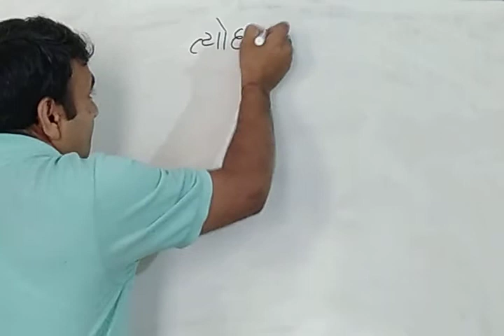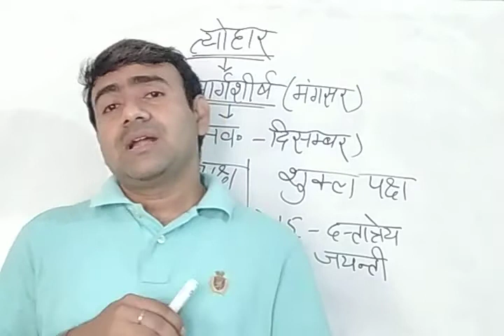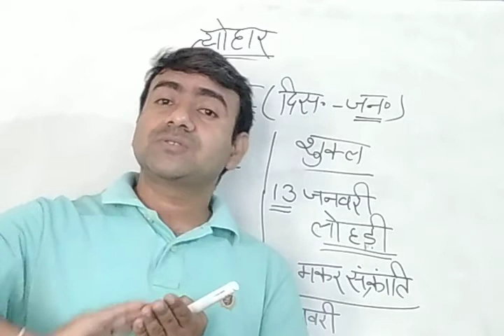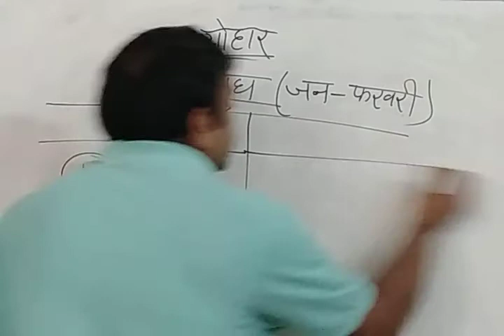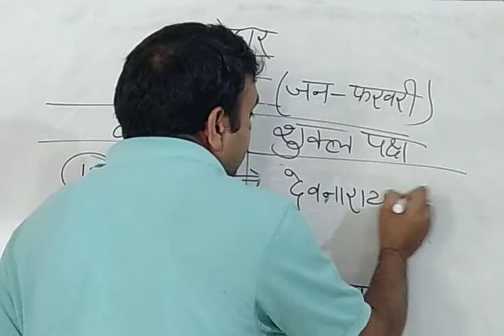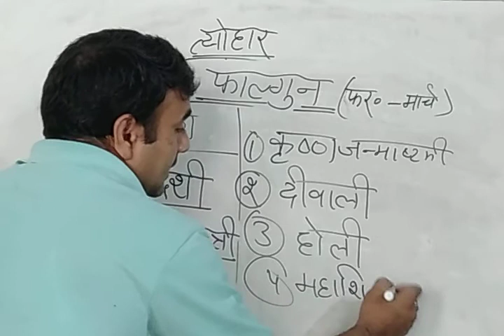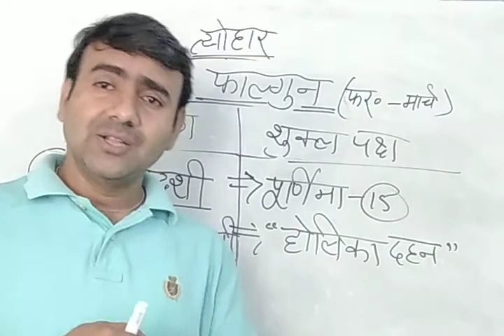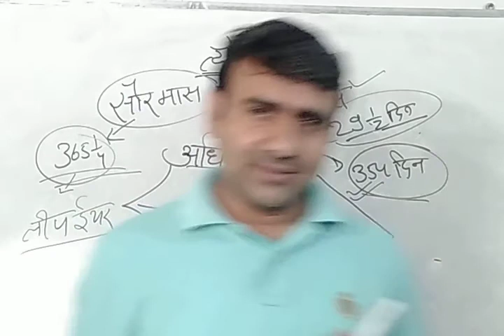हमारे त्यौहार - 7 | राजस्थान कला व संस्कृति